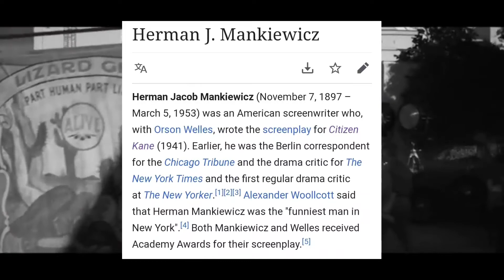Just Saw: Mank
So I decided to sit down and watch the newest film from director David FIncher Mank which is a biographical film about co writer of the movie Citizen Kane Herman Mankiewicz

Was it good? Was it bad? And why the hell is Blake always hurting himself in these videos?!

Find out in Just Saw: Mank by Thatonefilmmaker

Note: This video is definitely different from my usual reviews. Some of that is because I am wanting to start experimenting with my intros,outros,and jokes moving into season 5. And some of that is because I was in a bit of a time crunch shooting the footage,overall I think it worked out fine,I just never realized I didn't write my usual outro or comment down below thing in the script for the video. But what I did with the recreation of Citizen Kane's opening is something I wanna start doing with all of my videos!

Next video I'll be working on is a Just Saw review on the pixar film Soul which I'm pretty excited for!

Trailer Footage used

Mank Official trailer+ Reddit Teaser + Final Trailer

Gone Girl Official Trailer

Zodiac Official Trailer

The Social Network Official Trailer

Music used

Prelude from Citizen Kane Soundtrack

Hard Covers Bruise from The Social Network soundtrack

Just call me Ahab